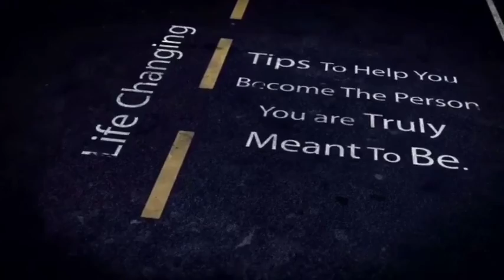Why you need to have confidence